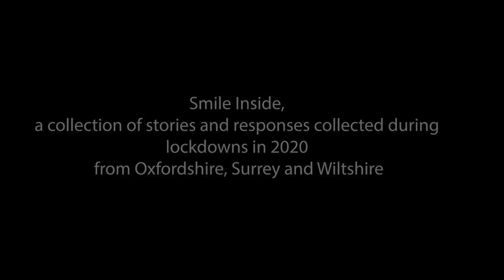Story Town Corsham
A Smile Inside Corsham community dance film celebrating what has been keeping us smiling during the lockdowns in 2020.